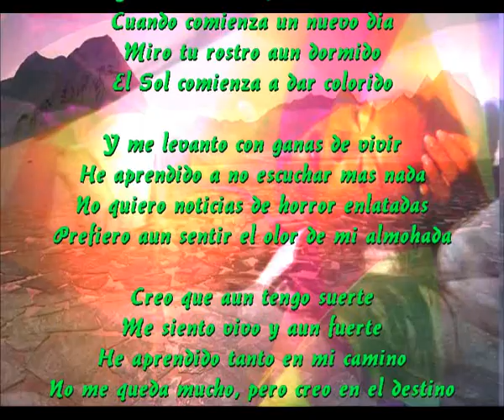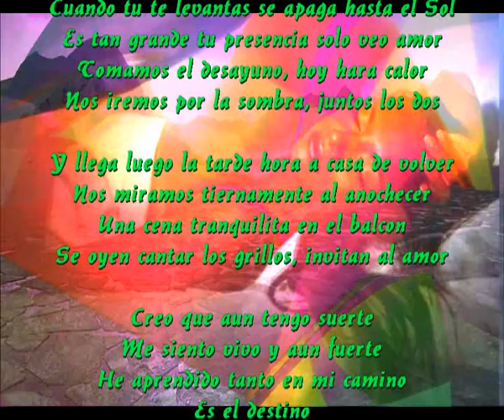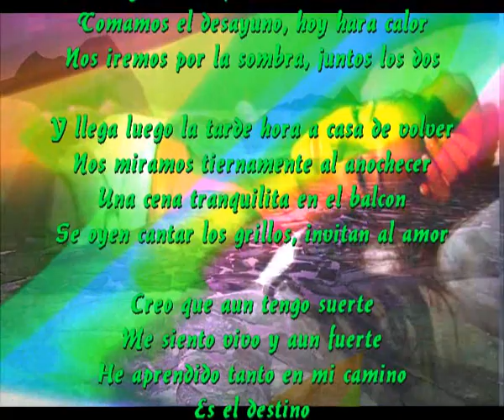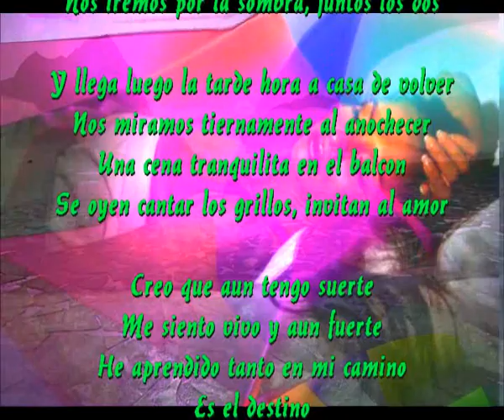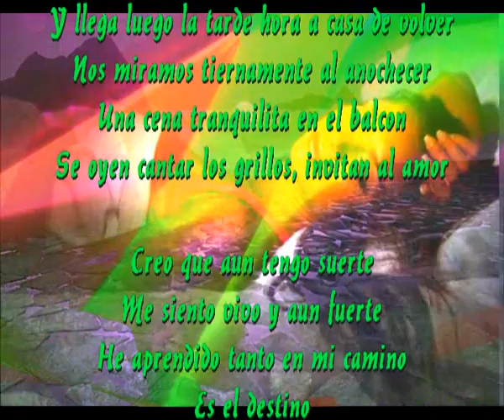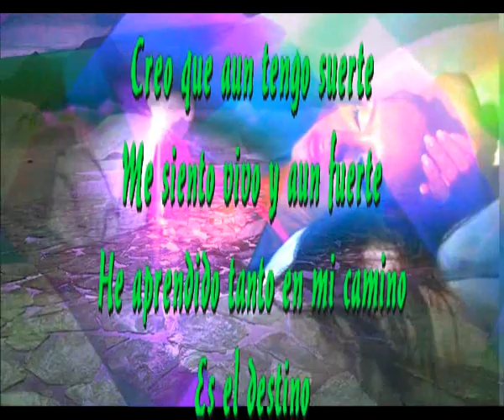Tengo suerte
Y al levantarme, al amanecer
Cuando comienza un nuevo dia
Miro tu rostro aun dormido
El Sol comienza a dar colorido

Y me levanto con ganas de vivir
He aprendido a no escuchar mas nada
No quiero noticias de horror enlatadas
Prefiero aun sentir el olor de mi almohada

Creo que aun tengo suerte
Me siento vivo y aun fuerte
He aprendido tanto en mi camino
No me queda mucho, pero creo en el destino

Cuando tu te levantas se apaga hasta el Sol
Es tan grande tu presencia solo veo amor
Tomamos el desayuno, hoy hara calor
Nos iremos por la sombra, juntos los dos

Y llega luego la tarde hora a casa de volver
Nos miramos tiernamente al anochecer
Una cena tranquilita en el balcon
Se oyen cantar los grillos, invitan al amor

Es el destino